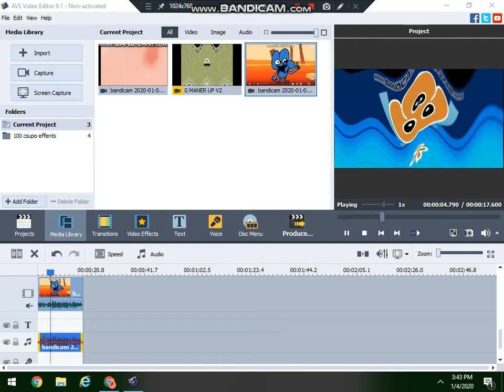HOW TO MAKE G MAYERUP V2